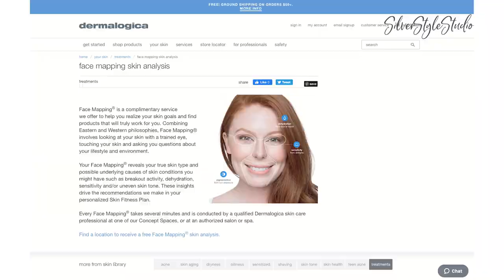Kerry-Lou's Everyday Skincare Routine for Mature Skin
In this unsponsored video, I’ll show you my everyday skincare routine for dryagingskin.
As a professional makeup artist for over forty years in New York, I’ve seen and worked on a lot of skin! A good skincareroutine makes a huge difference to the skin’s health and appearance. I’m 62 years old, (at the making of this video - now I am 65) and I am always trying to slow down the effects of aging on my skin. I love the fact that the better condition of your skin, the less face makeup you need to wear. I haven’t used botox or fillers (yet:-) But I do like to explore non-invasive skincare products and gadgets.
Let’s keep in touch!

Lip color I am wearing – Bobbi Brown Lip gloss
MAC Lip Pencil in Soar

I have switched from using - Noomi Birch Tech Hybrid/Night Serum, to using
DRMTLGY Retinol Complex 0.5%

Bobbi Brown Lip Gloss

MAC Lip Pencil

StackedSkincare Hyaluronic Acid Hydrating Serum with Champaca Essence

Microfiber Face Cleansing Cloth

Exercise videos I love!

Most of these products I purchased myself, a couple were gifted.